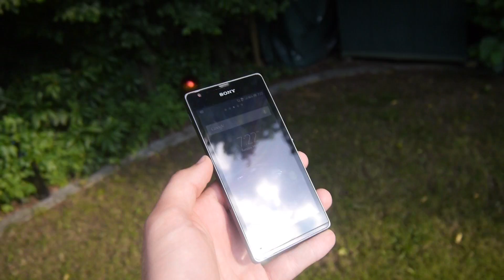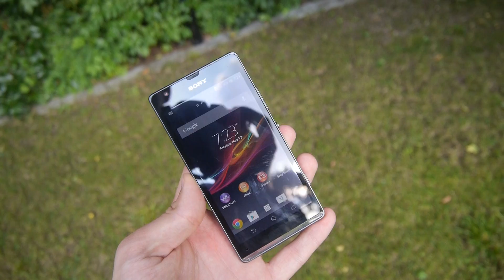Sony Xperia SP Display Test im Freien [Deutsch]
- Sony Xperia SP Smartphone im freien ausprobiert und mit dem Samsung Galaxy S4, iPhone 5, Huawei Ascend P6, Sony Xperia ZL in der direkten Sonne verglichen. Nur 320 Euro im Handel gerade.